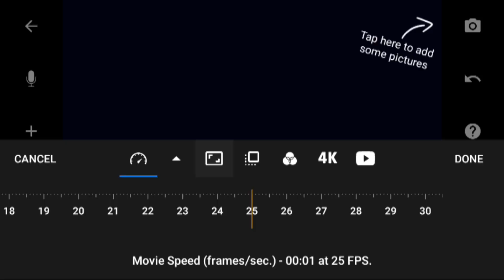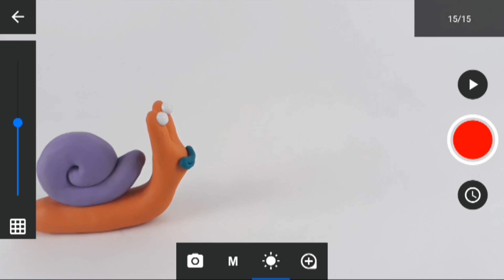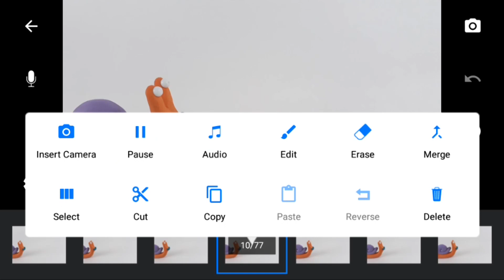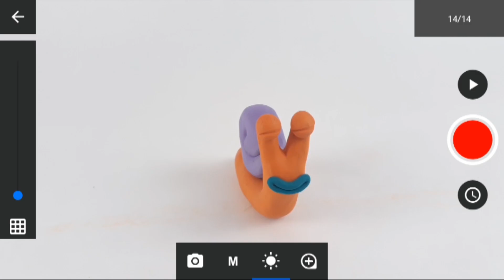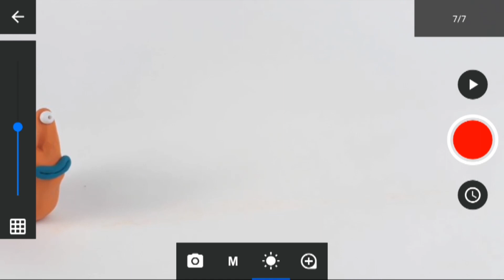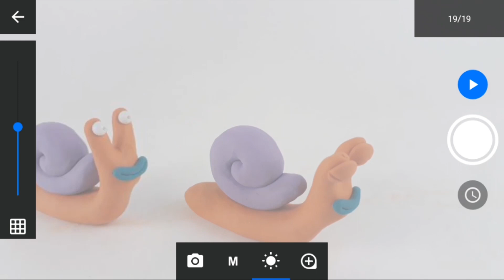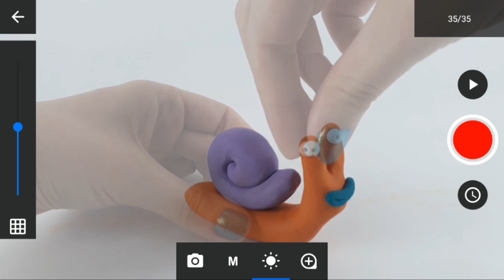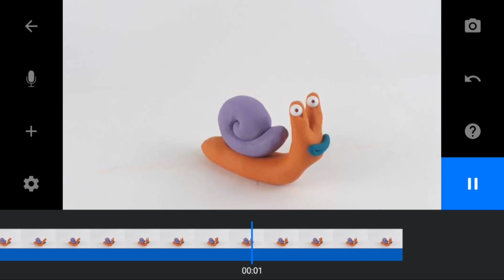Gweithdy modelu ac animeiddio / Clay model making and animation workshop : Laura Tofarides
Llenwch y ffurflen i roi gwybod i ni beth oeddech chi'n ei feddwl o'r gweithdy!

Yr animeiddiwr Laura Tofarides sy'n rhoi cyflwyniad i greu modelau clai ac animeiddio, mewn gweithdy i ddechreuwyr o bob oed!

Byddwch chi'n dysgu creu cymeriad clai eich hun a dod â nhw'n fyw drwy animeiddio fesul ffrâm.

Eitemau angenrheidio:
*Clai
*Gleiniau i greu llygaid
*Ffôn symudol
*Lwrlwytho fersiwn rhad ac am ddim o app Stop Motion Studio.

Dilynwch Laura!

Cefnogir y gweidy gan: Film Hub Wales, Cyngor Celfyddydau Cymru, Film Hub Midlands Film Feels Connected, y Loteri Genedlaethol, BFI FAN.

Press CC in the bottom right hand corner to enable subtitles in English and Welsh language.